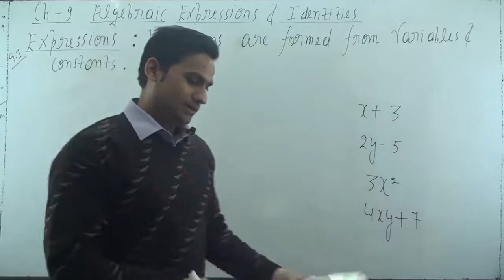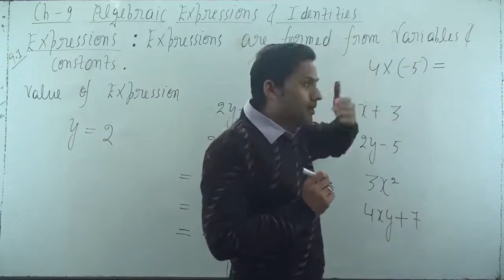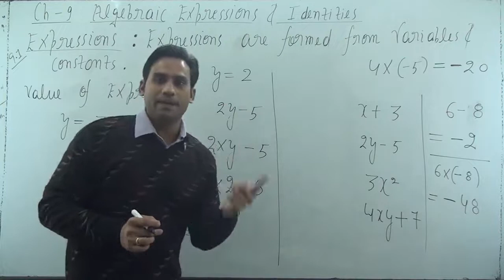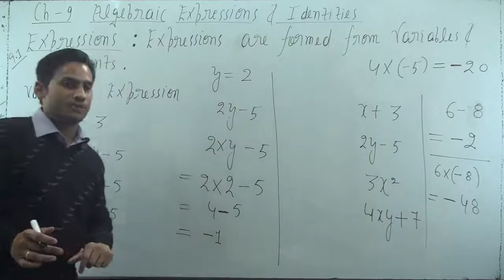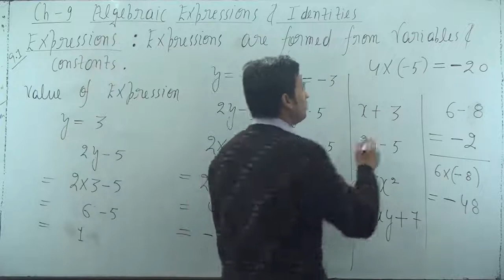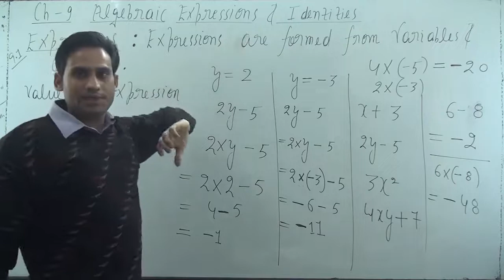value of expression | value of algebraic expressions | values of expressions